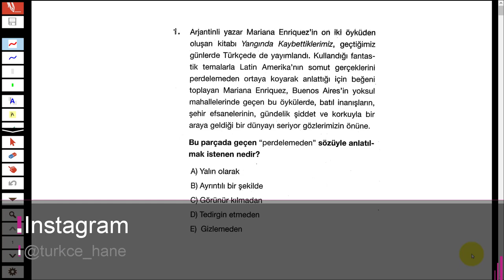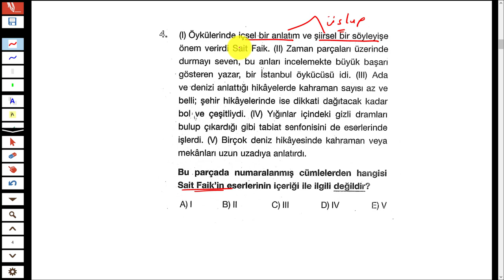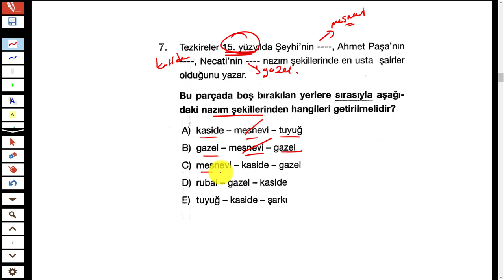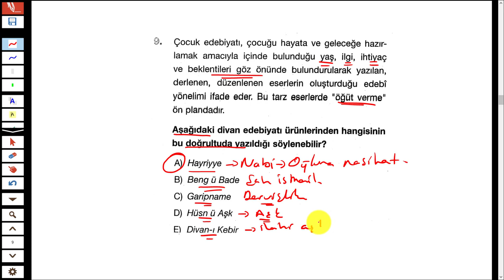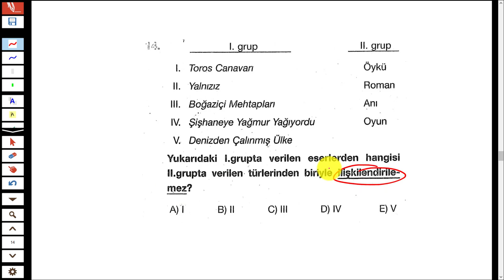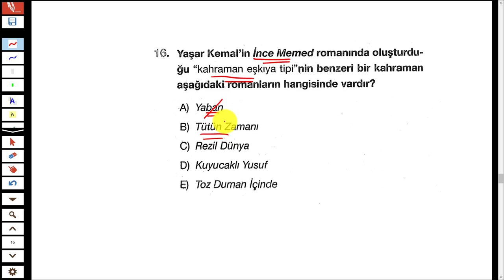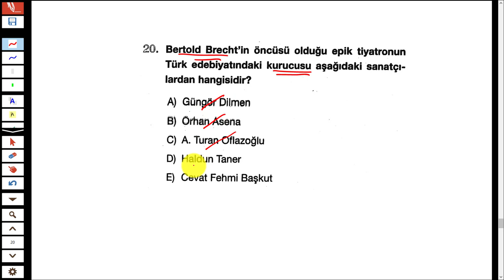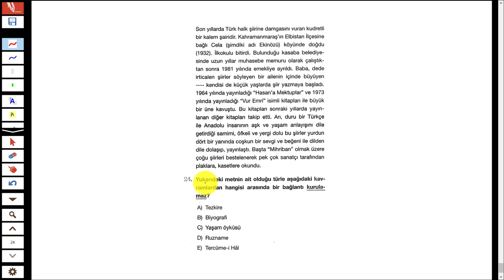LİMİT YAYINLARI - KRONOMETRE EDEBİYAT DENEMESİ 10 - TÜRKÇEHANE